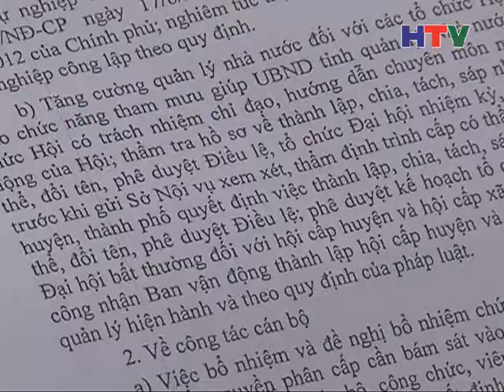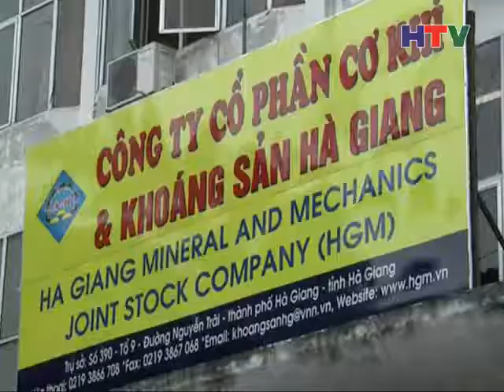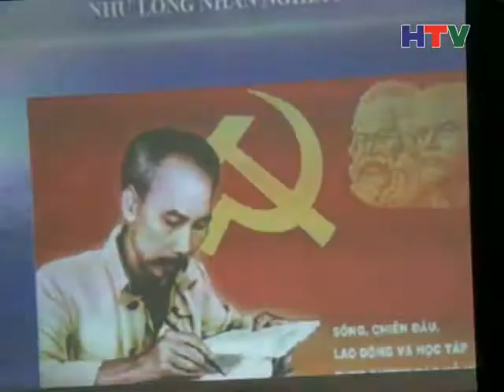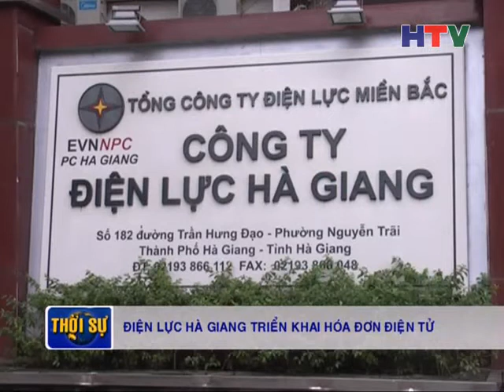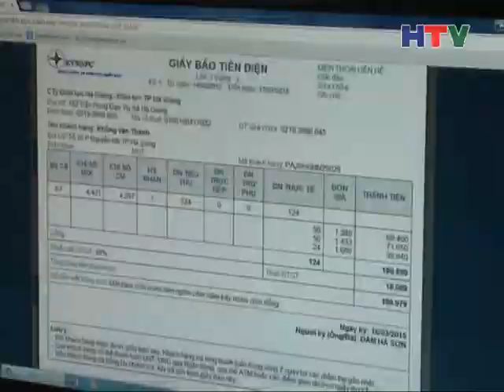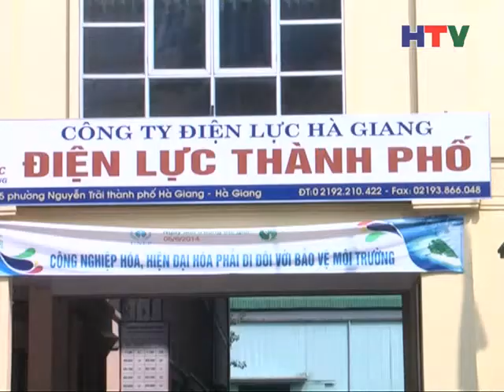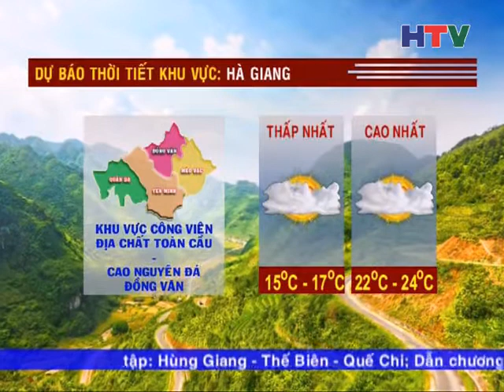TS Trua 30 3